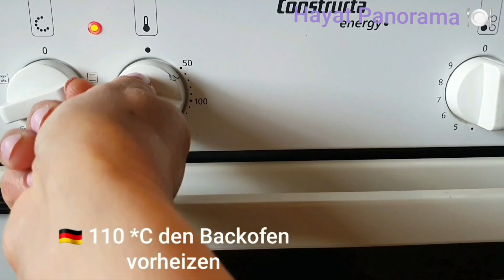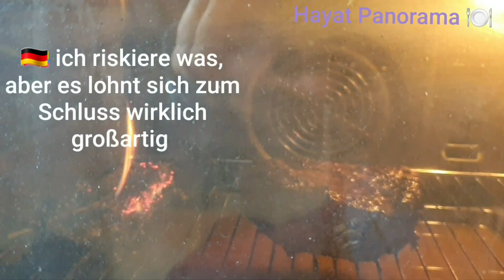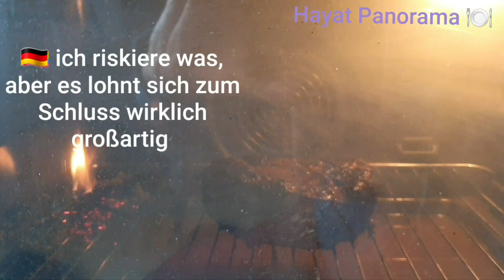🇹🇷 Teksas Kebabı Pulled Pork ve Cheeseburger/ 🇩🇪 Pulled Pork und Cheeseburger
TR Teksas Kebabı yani kendi ismi ile Pulled Pork didiklenmiş tırtıklanmış et kebabıdır.
Yapılımı çok zahmetlidir çünkü bu tarz kebap orijinalinde özel büyük mangalda çok düşük ısıda uzun saatler boyu yavaşça tütsülenerek közde kalır. Ama Türkiye de her köşe başında fırınlar var..
Orijinalinde domuz eti kullanıyorlar. Dinimizce yasak olan bu etin yerine ben süt danası seçtim. Ama sizlere ısrarla kuzu eti öneririrm. O zaman eti kesinlikle önceden mühürlemeyin!
Bu kebabın baharat kombinasyonu da kendine hastır ve bizim damak tadımıza yabancı olduğu için ilk başta ben de yadırgadım. Ama sonuç verdiğim zahmetin her saniyesine değdi. Baharatlanmasının pğf noktası bütün baharatların KURU kullanılmasıdır. Ben alternatifler ürettim videoda.
Baharatlar 1 kilo et için
1 yemek kaşığı toz kırmızı biber
1 çay kaşığı şeker
1 tatlı kaşığı pudra şekeri
1 çay kaşığı hardal tozu (ben hardal sosu kullandım)
1 tatlı kaşığı pul biber veya isot
1 tatlı kaşığı kimyon
1 tatlı kaşığı karabiber
1 tatlı kaşığı sarmısak tozu ( ben bir diş taze sarımsak aldım)

Kolay Gelsin